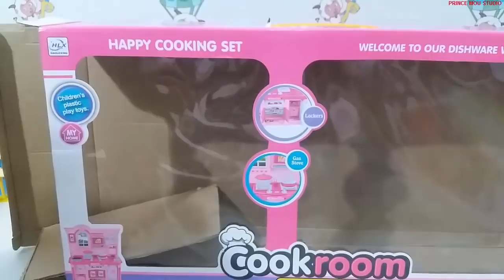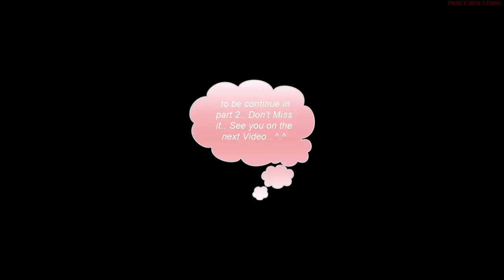MELLCHAN DOLL PLAY COOK ROOM WITH PLAYDOH - PART 1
Mell Chan Doll Play Cook Room With Playdoh - Part 1 is the third series of Mell Chan Play Doll By Prince Mou Studio..

Produce by : Prince Mou Studio - Indonesia